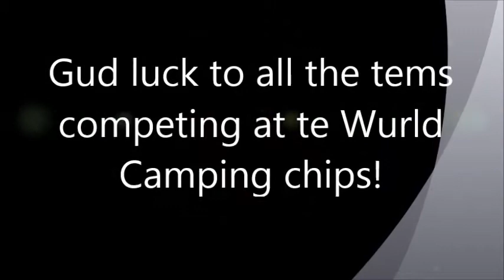FTC Team 6424 Robot Reveal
After months of preparation, Team 6424 'Oly Cow is proud to present their FTC robot for the FTC Block Party World Championships!
The 'Oly Cow: Outstanding in our field.